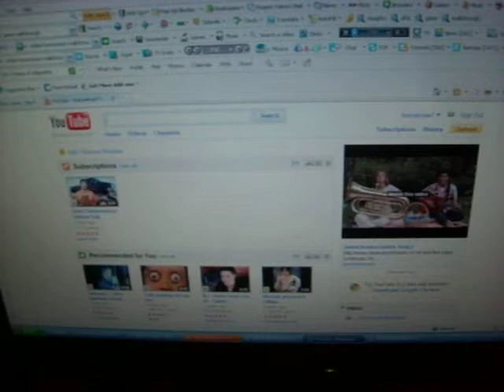how to put a video on youtube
im gonna show you step by step how to put a video on youtube